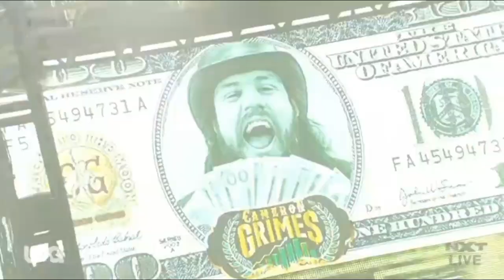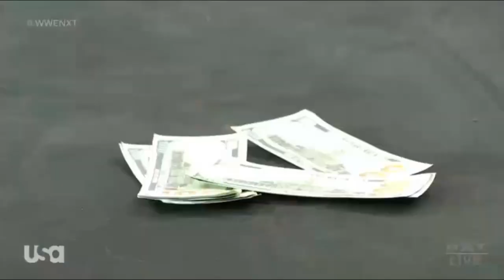Million Dollar Cameron Grimes debuts new theme song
Cameron Grimes debuts new theme song